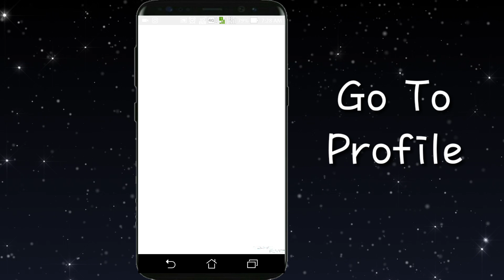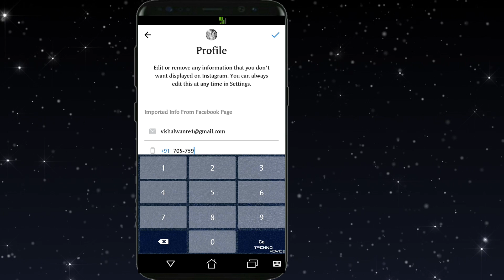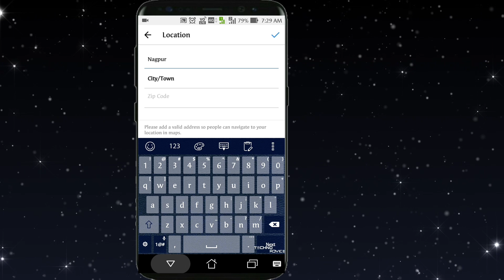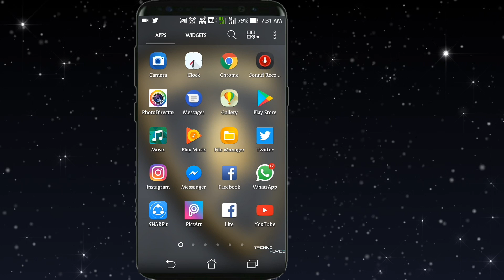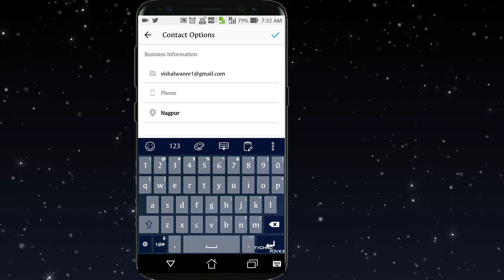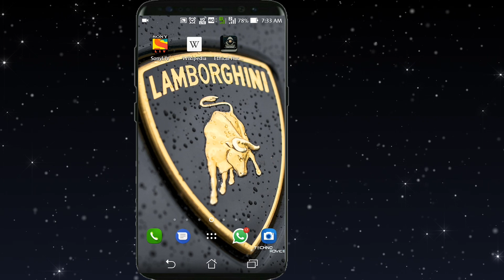How To Add Call Email & Direction Button on Instagram Profile in a min | 100% Proof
LEARN HOW CAN YOU ADD CALL, EMAIL & DIRECTION BUTTON IN YOUR INSTAGRAM ACCOUNT IN 1 MINUTE

Watch Our Videos :

So Guyz
I hope you like this video